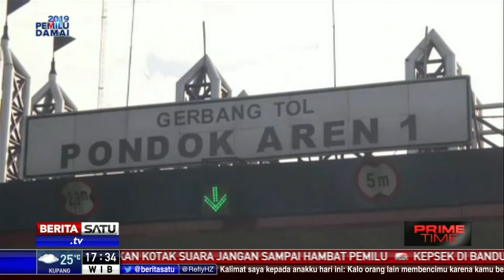Jasa Marga Menaikkan Tarif 15 Ruas Jalan Tol Tahun 2019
PT Jasa Marga Tbk mengumumkan akan melakukan penyesuaian tarif untuk 15 ruas jalan tol tahun 2019. Hal ini sekaligus mengkonfirmasi tiga ruas tol batal mengalami kenaikan tarif dari rencana semula 18 ruas tol.

Facebook.com/BeritaSatu
Youtube.com/BeritaSatu